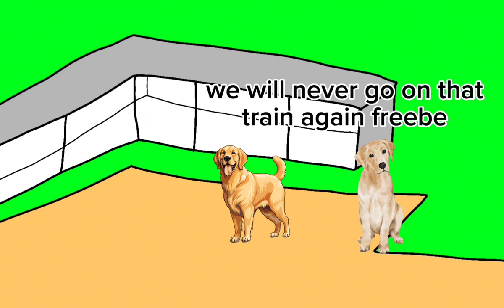Dago: Animals - Episode 7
Well... I Deserve it.